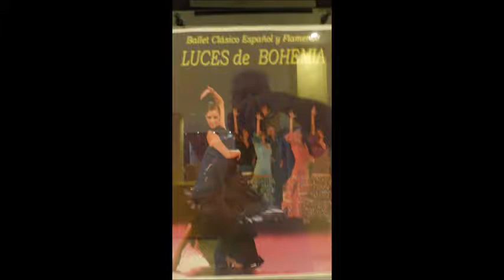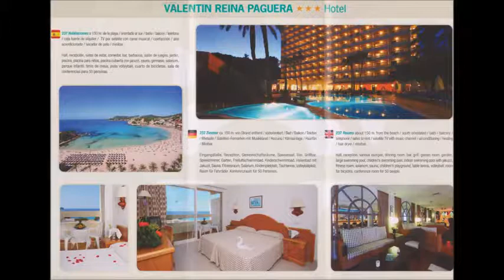595 * Der Sportler * Reisen * Mallorca Paguera Hotel Valentin Luces de Bohemia Flamenco Teil 1